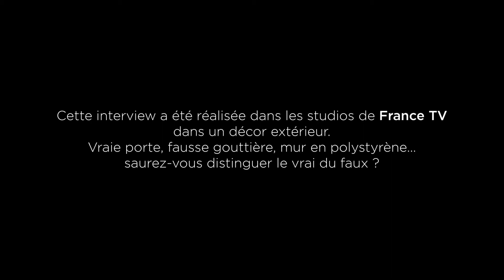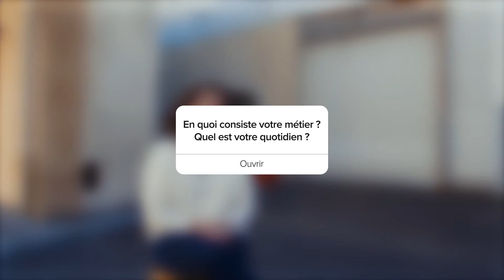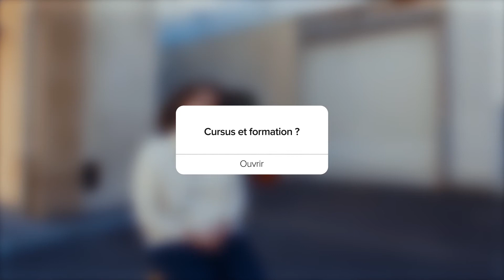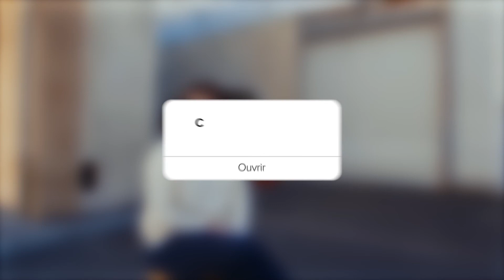Métiers audiovisuel - Interview de Justine OLLIER, logistique et gestion des stocks